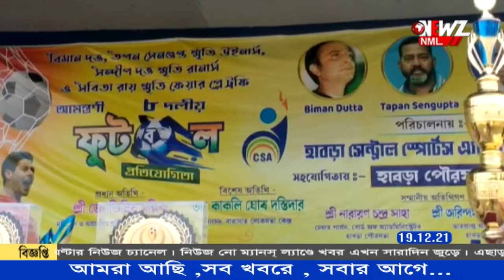হাবরাতে ফুটবল প্রতিযোগিতার উদ্বোধন এ জ্যোতিপ্রিয় মল্লিক।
'ফুটবল খেললে শরীর মন ভালো থাকে, ঈশ্বরকে লাভ করা যায়' ৷ ফুটবল প্রতিযোগিতার উদ্বোধন এসে হাবরাতে একথা বললেন হাবড়ার বিধায়ক তথা রাজ্যের মন্ত্রী জ্যোতিপ্রিয় মল্লিক৷